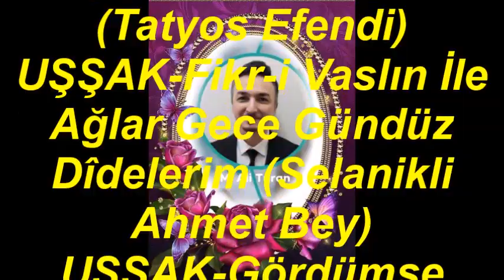M.Ali TURAN-MİNİ FASIL (UŞŞAK)R.G.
SOLİST:
*M.ALİ TURAN*
VİDEOYU YAPAN
*RECEP GAYRETLİ*
MAKAM:    UŞŞAK-HÜSEYNİ-
UŞŞAK-PEŞREV (Tatyos Efendi)
UŞŞAK-Fikr-i Vaslın İle Ağlar Gece Gündüz Dîdelerim (Selanikli Ahmet Bey)
UŞŞAK-Gördümse Seni Ruhuma Gir Oy Demedim Ya (Fehmi TOKAY)
UŞŞAK-Ne Yaptım Kendimi Nasıl Aldattım (Sadettin KAYNAK)
HÜSEYNİ-Menekşe Kokulu Yârim (Anonim)